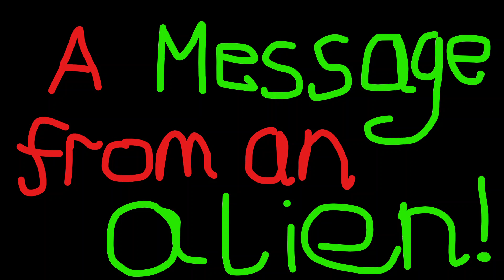epic assembly 1/3